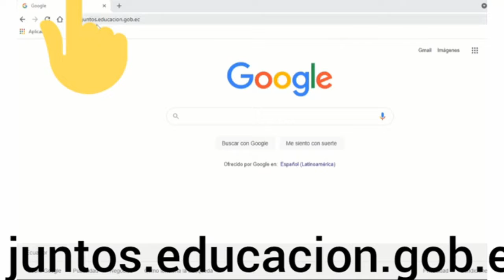ACTIVIDADES ACADÉMICAS NAPO // ALLY TV NAPO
INICIARÁN LAS ACTIVIDADES ACADÉMICAS PARA EL PERIODO LECTIVO 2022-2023, LOS PADRES DE FAMILIA DEBERÁN TOMAR EN CUENTA EL CALENDARIO QUE TIENE DISPONIBLE EL MINISTERIO DE SALUD.